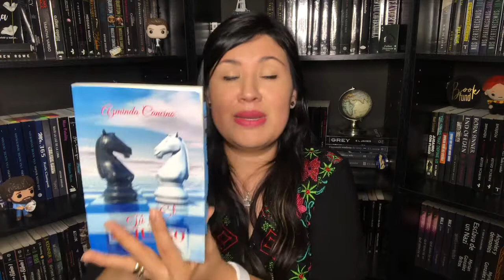Libro 2: El juego Tú y Él Escritora: Azminda Cancino